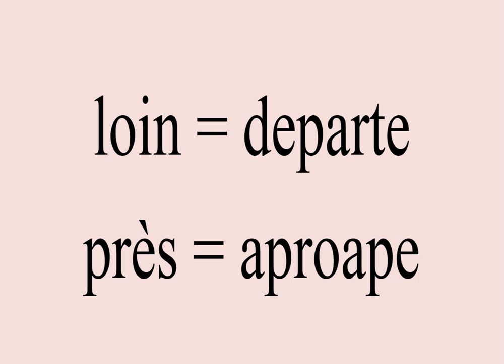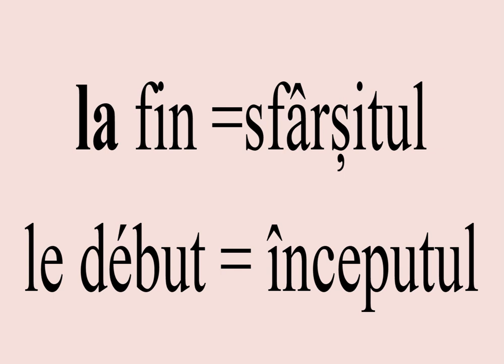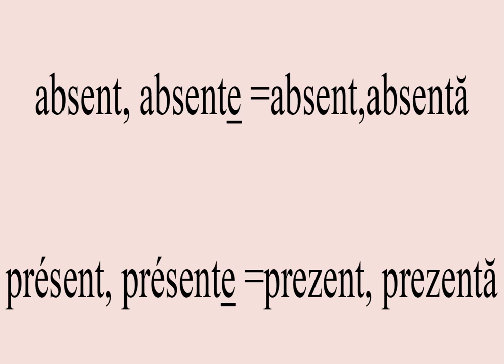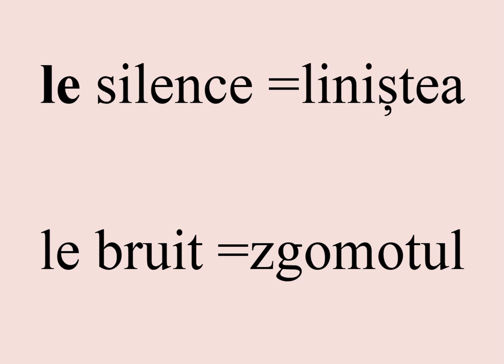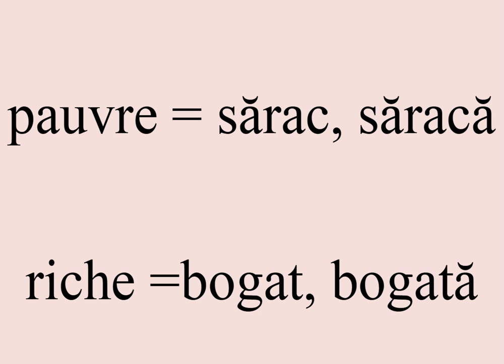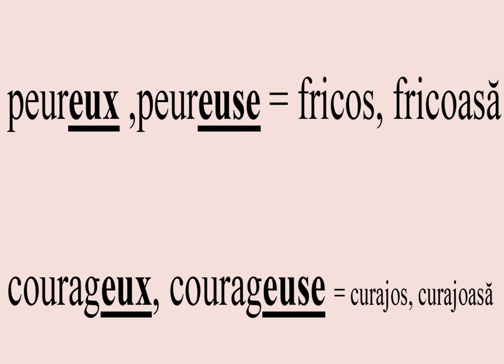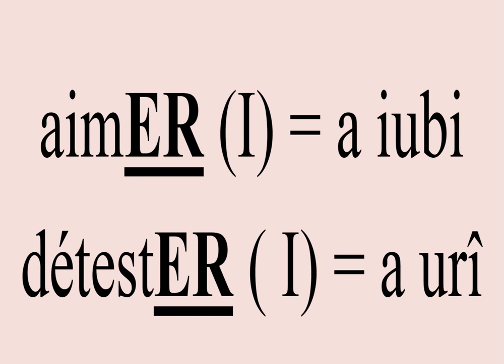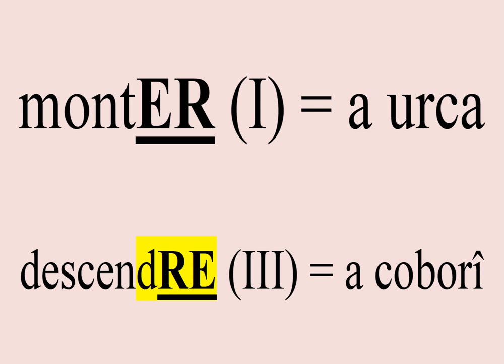25 de Antonime -25 Contraires